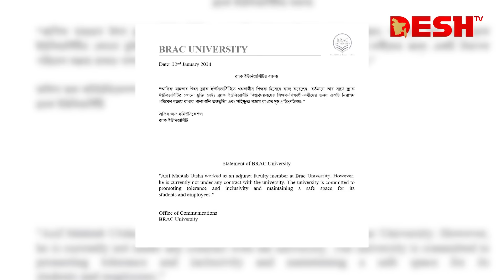‘শরিফ থেকে শরিফা’ ইস্যুতে উত্তাল ব্র্যাক বিশ্ববিদ্যালয়! | Shorif Theke Shorifa | News | Desh TV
»» Office Address:
42, Shaheed Sangbadik Selina Parveen Sarak, Malibag 1217 Dhaka, Dhaka Division, Bangladesh